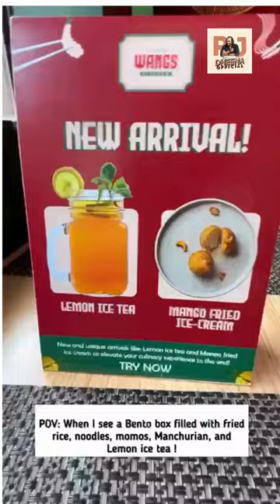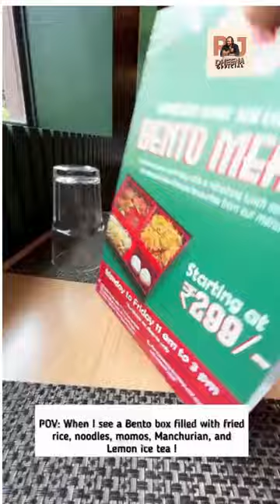Bento Meal💥😎 | RJ Dheena Official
Powered by Trend Loud Digital